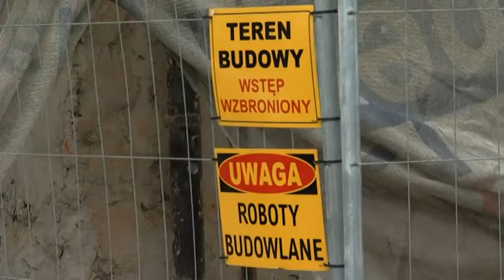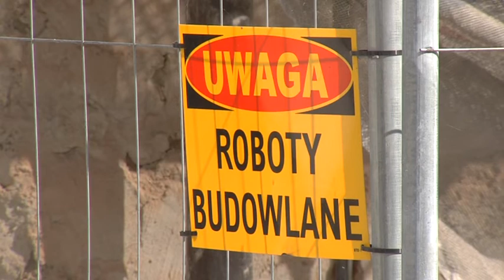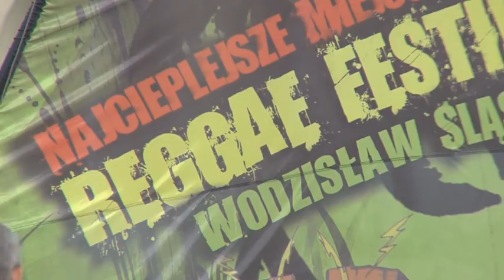Dzieje się Wodzisław 26/07/2019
Łapcie nowy odcinek "Dzieje się Wodzisław". 🙃🤩 Usłyszycie w nim o:
👉 postępach na placu budowy Pałacu Dietrichsteinów,
👉 Wodzisławskim Ekobazarze, 🍉🍇🍓
👉 o przygotowaniach do Najcieplejsze Miejsce Na Ziemi - Reggae Festiwal. 🎼🙂